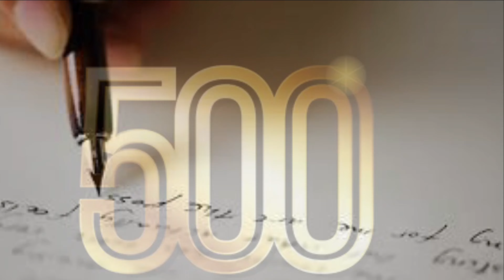Hawk Talk: 4th Quarter Goals for the End of the Year